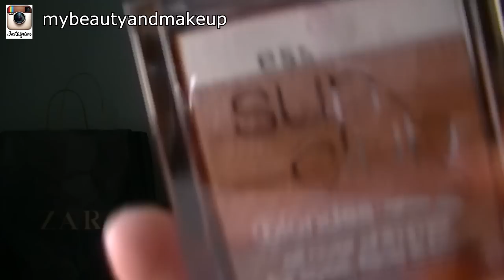HAUL JUNIO 2014 || MyBEAUTYandMAKEUP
Hola preciosas!!
Os muestro las compras y regalitos de este mes!
Muchisimas gracias por verme siempre!!
Besos :)

★ Labial que llevo en este video :Adventurine orange, de TEEEZ★¡
¡ Podeis adquirir esta marca en Perfumerias Gotta y en Primor !

  ♥  MÁS INFORMACIÓN RELACIONADA  ♥
 ♠ POST |  ZIAJA & BELL en C.C. GRANCASA - ZARAGOZA

 ♠ CALIOPE  |   Bell, Ziaja, Nyx, Sleek, China Glaze, Real T. etc..

 ♥WEB PARA MAYORES DE 18  AÑOS♥
CÓDIGO ENVIO GRATIS :MYBEAUTYANDMAKEUP

mi código, te descuentan de 5-10$ ♥
CODIGO  : ABU548

Nota : Las opiniones vertidas en los videos son mías